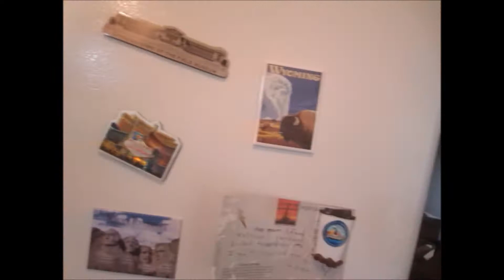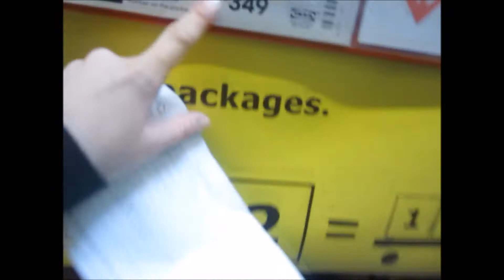More building things! (day 4)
I am just a girl trying to find herself after being a housewife for 8 years.